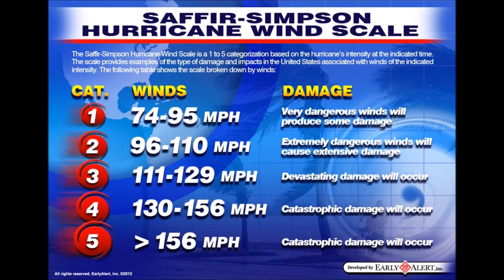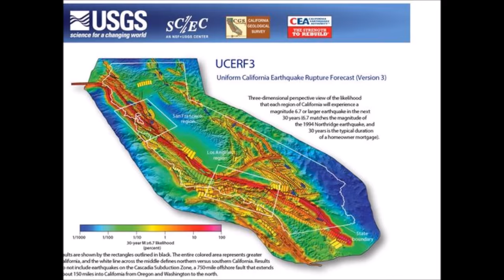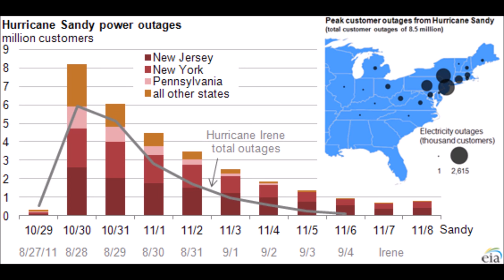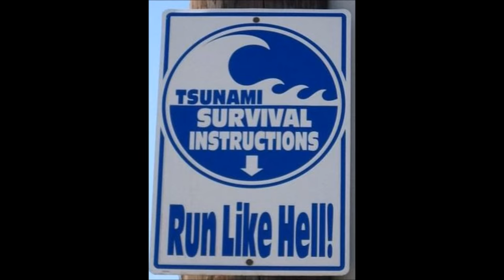Prepper Threat Analysis Part 3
This final installment in the Prepper Threat Analysis series examines regional threats such as earthquakes, hurricanes and wildfires. Helpful resources are also noted.